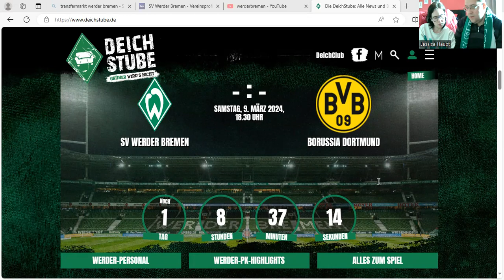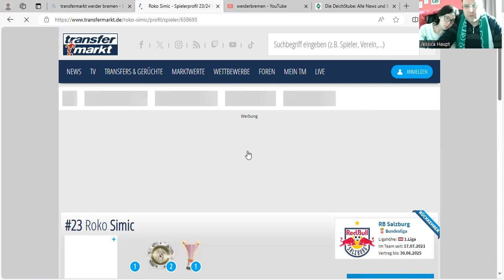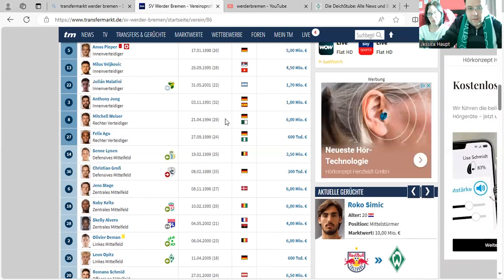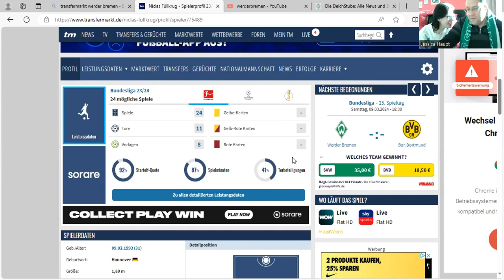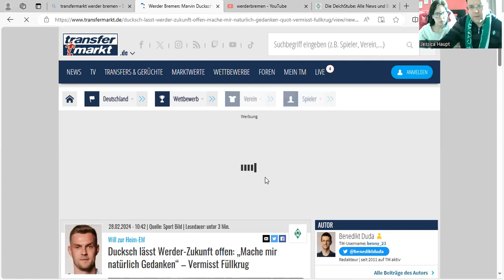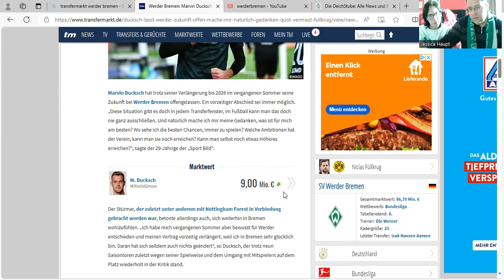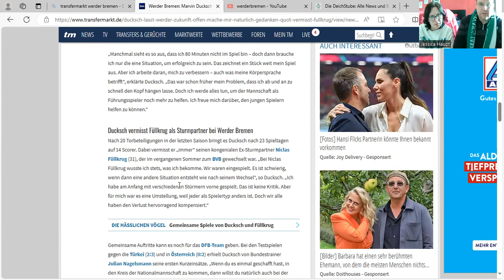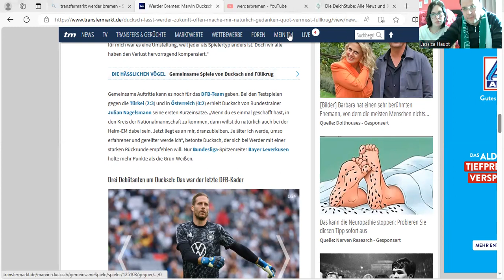Vorbericht Werder Bremen vs Borussia Dortmund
Link zum Buch: Die beste im Mord - Die Leiche tanzt um Mitternacht

Spieltipps:
Jessica 2:1
Tobias 1:1
Fynn- Levin 2:0